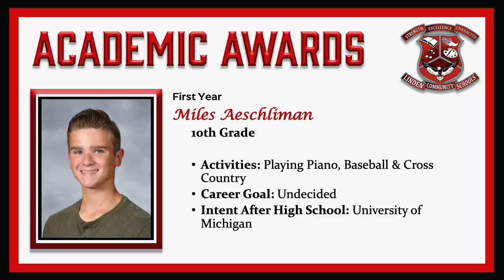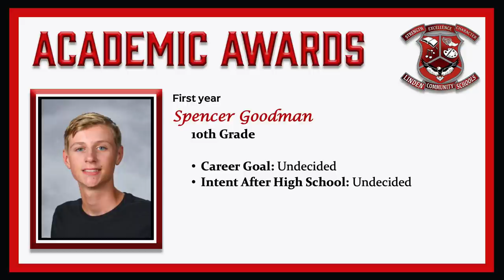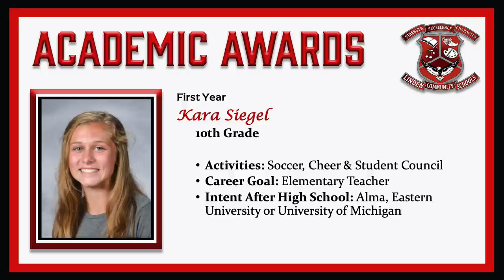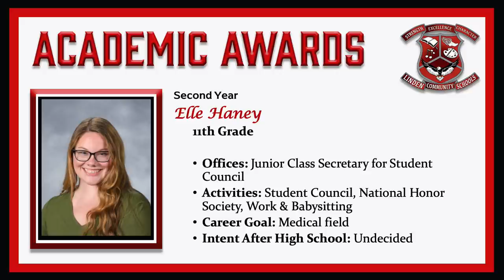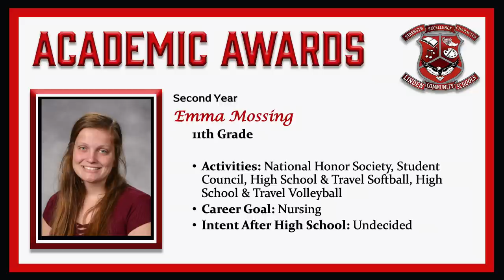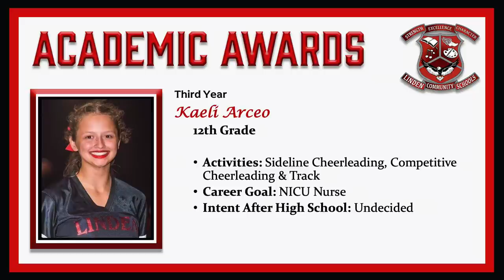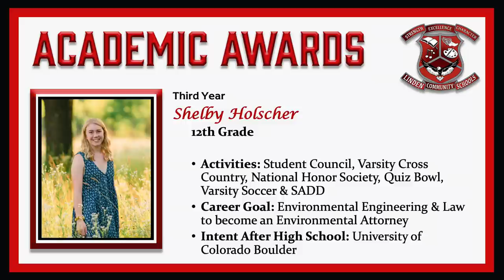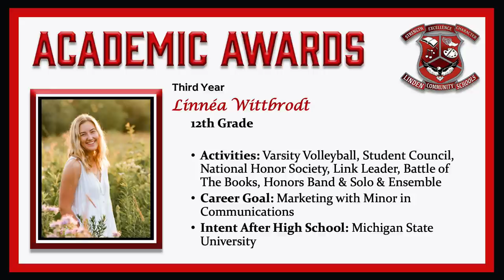2020 LHS Academic Awards Final